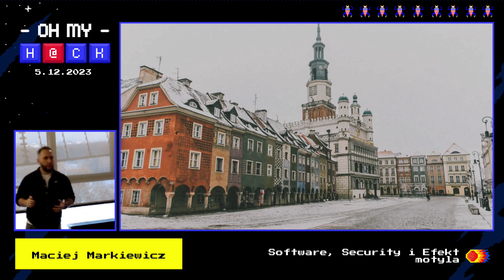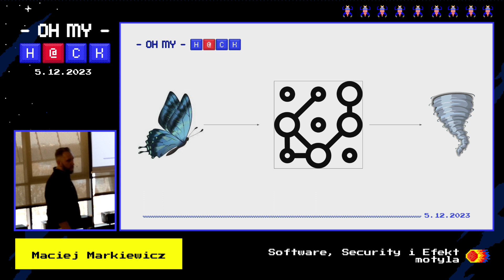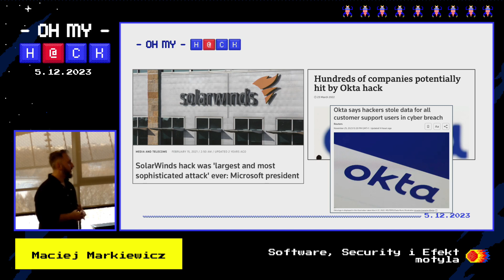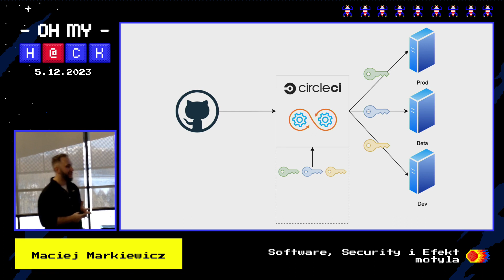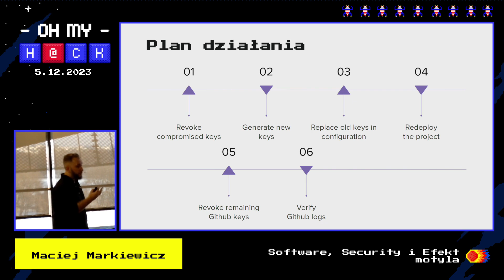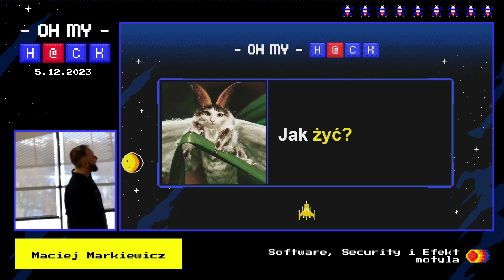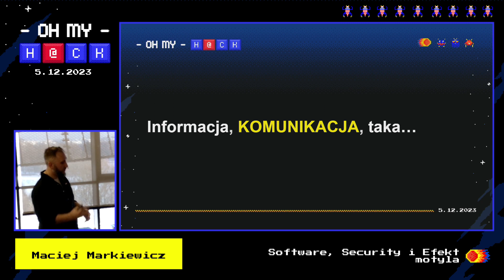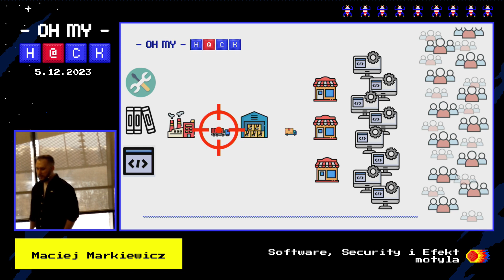Maciej Markiewicz: Software, Security i Efekt motyla | OMH 2023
Na początku stycznia 2023 r. jeden z czołowych dostawców narzędzi CI/CD poinformował o nieautoryzowanym dostępie do swojej infrastruktury.

Ten z pozoru lakonicznie wyglądający komunikat o incydencie, przesłany o 5 rano na skrzynki mailowe kilku tysięcy klientów CircleCI zainicjował reakcję łańcuchową, której skutki są wręcz trudne do oszacowania, i mogą być odczuwalne jeszcze przez długi czas.

W moim wystąpieniu opowiem jak od kuchni wygląda atak na łańcuch dostaw oprogramowani, jego skutkach i złożoności, potencjalnej skali zniszczeń, czy też o tym, jak przebiega zarządzanie ryzykiem z punktu widzenia dostawców oprogramownia oraz ich klientów.